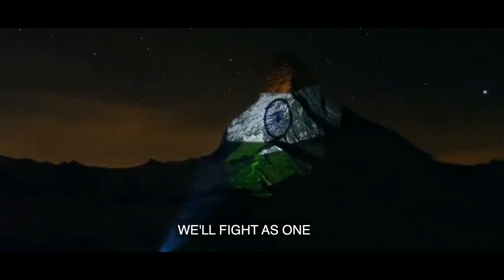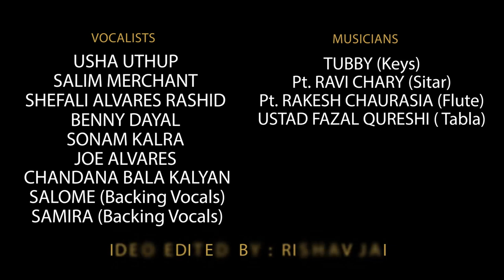“United We Fight” produced by Indian Council for Cultural Relations, New Delhi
The Indian Council for Cultural Relations (ICCR) brings together composers, musicians and singers from across India, contributing recordings from their homes, in a beautiful musical creation *“United we Fight”.*  Written and composed by Joe Alvares, vocals by Usha Uthup, Salim Merchant, Shefali Alvares Rashid, Benny Dayal, Sonam Kalra, Chandan Bala Kalyan, Joe Alvares, Salome and Samira, and music by Tubby, Pandit Ravi Chari, Pandit Rakesh Chaurasiya and Ustad Faisal Qureshi, this song is a rendition weaving English lyrics into the notes and beats of Indian classical music, spreading the essence of Vasudhaiva Kutumbakam - the world is one family. It carries with it the message of hope, joy, resilience, fighting spirit and never say die attitude of all in our collective fight against COVID 19.

This virus has had a huge impact on humanity cutting across all boundaries, physical and social, of nations, caste, class, colour, religion and belief systems bringing the world to its knees. But united we stand, steadfastly helping, assisting, sharing knowledge, cooperating and coordinating with each other, cutting across boundaries fighting as ONE force against the Corona virus.

This composition is an expression of our deep appreciation and gratitude to all brave COVID warriors world over risking their lives to protect ours. It is a homage to all the artists and performers who represent the cultural legacy of our countries and who contribute to keep our cultural heritage vibrant and alive, especially in these difficult times. It is a tribute to and recognition of the countless individuals who are silently helping neighbours, strangers and people around them in these times of distress. A message to the world that TOGETHER we shall surely win the fight against the Corona virus and many such challenges that humanity and the human race faces.

Light a candle, cheer the frontline workers, donate for the needy, spare time for the elderly, be available to volunteer; whichever way, we hope you enjoy this rendition and be inspired enough to continue this “united fight”.

This song is dedicated to the world by the Ministry of External Affairs (MEA) of India. ICCR is MEA’s autonomous organization mandated to build international understanding, develop closer cultural relations between India and other countries and project India’s soft power abroad.